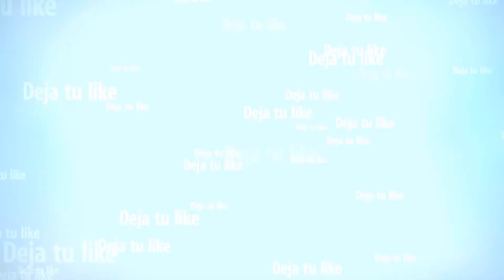CALL OF DUTY 4: Modern Warfare Remastered: Crossfite!!! Partida meándonos de risa!!!